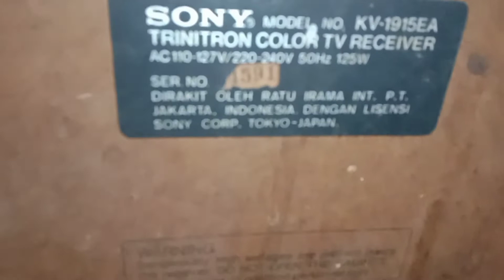TV Sony Jadul Klasik ANTIK